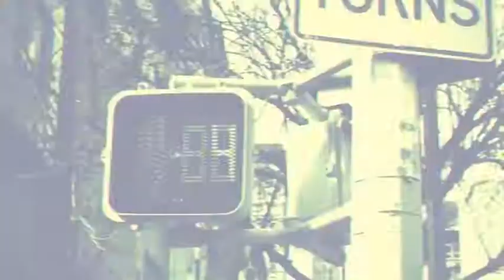iBuilder — App Promo Toolkit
Fully editable
    Build your own unique scenes and animations using modular tools
    Smart Gestures – Continuous Gesture Sequence creation (positions animated from one layer using Null)
    17 Hand Touch gestures with touch indication for each
    36 Hands Holding Device animations
    11 Transitions
    Morphing glyph icons pack for UI animation + loading icons
    18 Pre-made additional scenes
    Almost all latest Apple Devices and, cables + Nexus
    Everything connected to controllers, Hands, Suit, Devices, Each Scene. Easy customization.
    Universalized Expressions